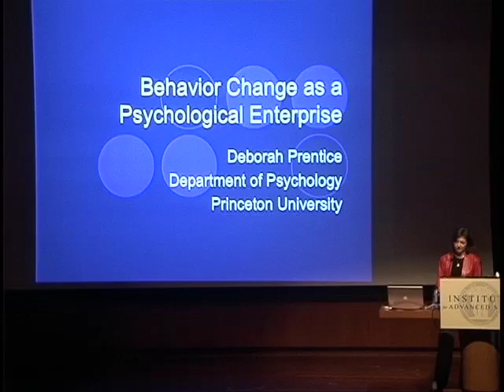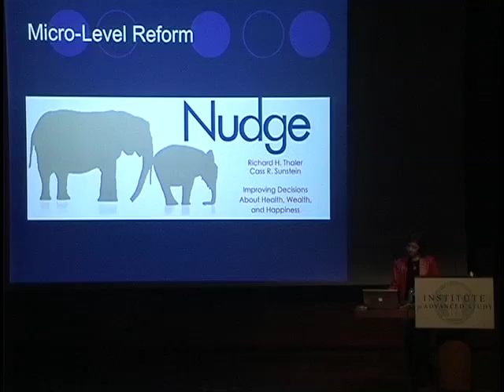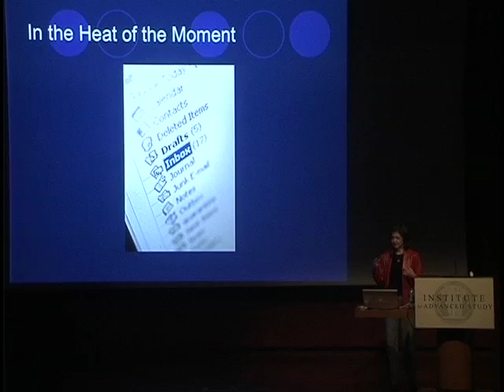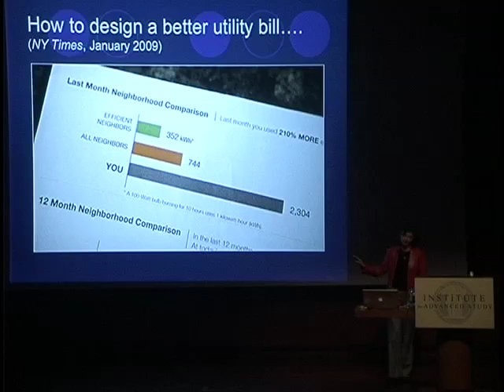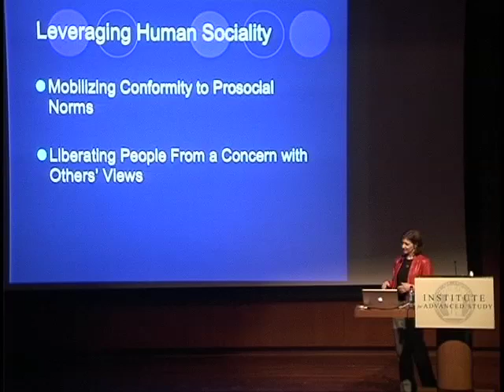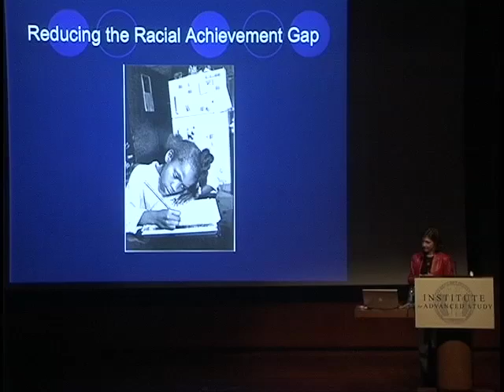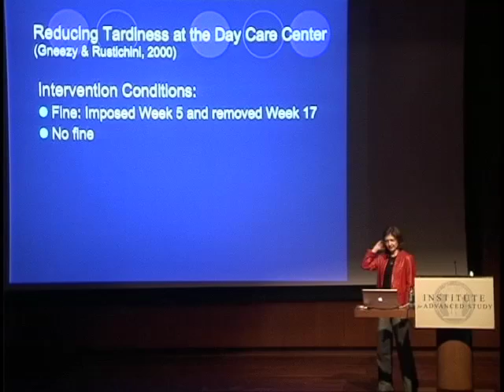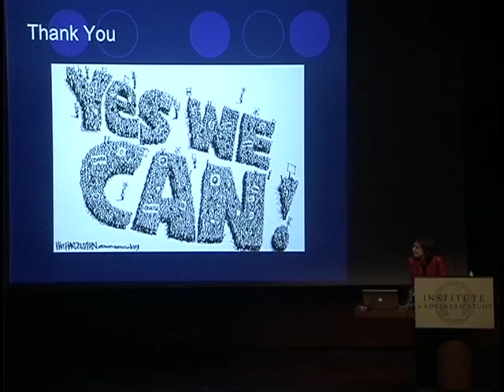Behavior Change as a Psychological Enterprise - Deborah Prentice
Deborah Prentice
Visiting Professor, Institute for Advanced Study

Solving societal problems involves changing people’s behavior – inducing them to drink less, exercise more, turn down the heat, stay in school, and so on. Interventions designed to change these behaviors have met with limited success. School of Social Science Visiting Professor Deborah Prentice discusses how a closer look at interventions and their affect on people’s thoughts, feelings, and motivations reveals why some succeed and others fail, and she also suggests strategies for improving these outcomes.